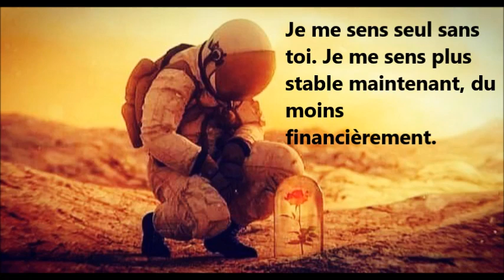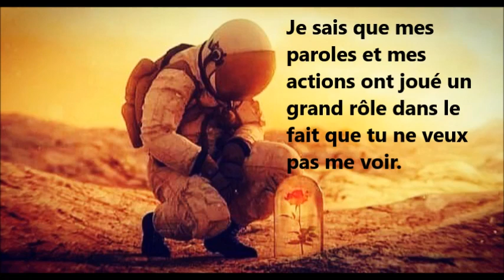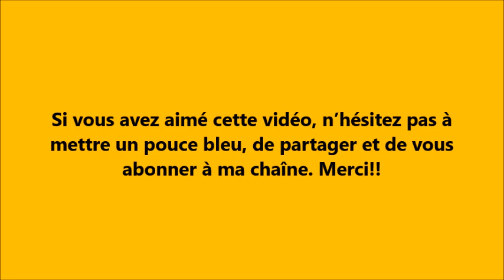LETTRE CANALISÉE DE CETTE PERSONNE ♥️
Sandy 😊

Si vous souhaitez m'envoyer quelque chose par la poste, voici l'adresse:
Merci!!!